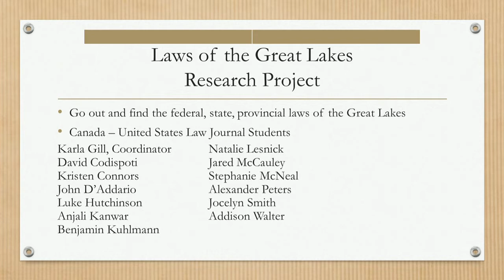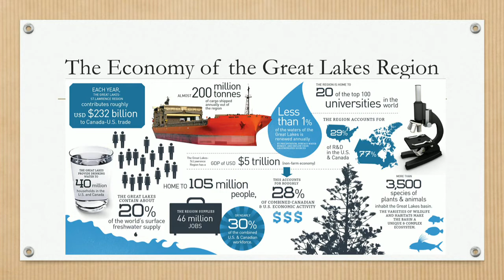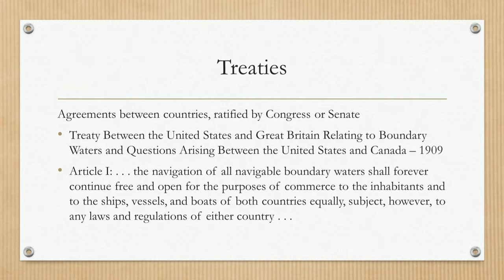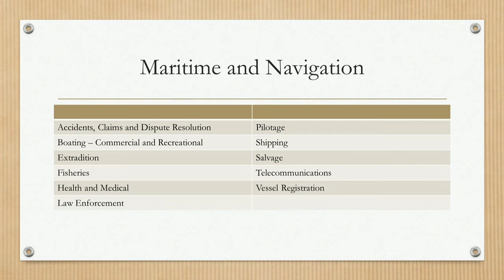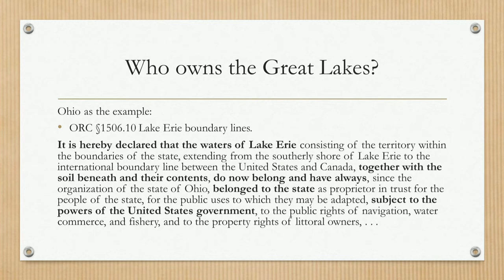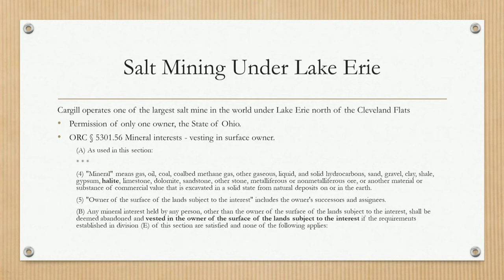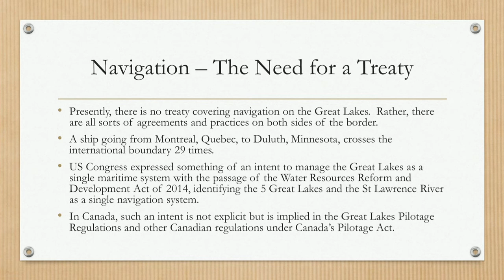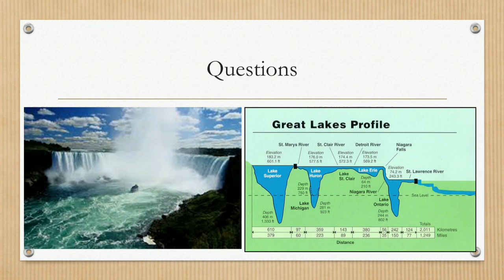CWRU Law Downtown 02.26.2020: The Laws that Govern the Great Lakes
Speaker: Stephen Petras, founder and director of NeXT1 Inc.; director of the Frederick K. Cox International Law Center of Case Western Reserve University School of Law

The Great Lakes, representing 22% of the world's surface freshwater, are governed by two nations, eight US states and two Canadian provinces - resulting in laws that are not necessarily comprehensive or logical. This lecture will look at these various laws and attempt to present them in an organized manner, examining the effort by the CWRU Canada - United States Law Institute to develop a compendium of the laws governing the Great Lakes.